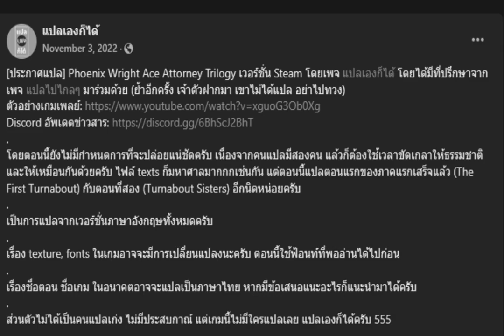ประกาศพากย์ภาษาไทย Phoenix Wright Ace Attorney Trilogy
แปลเองก็ได้ x Colorsky 26 Family

ขอนำเสนอ Phoenix Wright Ace Attorney Trilogy พากย์ภาษาไทย และประกาศรายชื่อนักพากย์ที่มาร่วมพากย์ในโปรเจคนี้

เซอรไพร์สที่ปกปิดกันมานาน แอบบอกว่ามีเซอร์ไพร์สนั้นเซอร์ไพร์สนี้มาตลอด แต่ตอนนี้ขอประกาศเต็มตัวเลยนะครับ
Phoenix Wright Ace Attorney Trilogy ม็อดภาษาไทยของเรานั้น จะมีพากย์ภาษาไทยด้วย โดยจะเป็นงานพากย์จากทีมเพจ Color Sky 26 Family ต้องขอขอบคุณจริง ๆ ครับ และขอขอบคุณทีมงานตัวเอง ที่ตั้งใจทำกราฟิก และตั้งใจนำเสียงเข้าเกมให้ได้ด้วย
แต่เสียงจะเป็นยังไงนั้น ดูวีดีโอดีกว่าครับ ตั้งใจทำมากนะนั่น มี bubble ขอคัดค้าน ฉบับไทย ให้ดูด้วย 5555555
รายชื่อนักพากย์
- อรรถพล สำเภา พากย์ ฟีนิกซ์ ไรท์
- จิรโรจน์ พงษ์กิติโรจน์ พากย์ ไมล์ เอ็จเวิร์ธ
- ชนัญชิดา นิลลออ พากย์ มีอา เฟย์
- บวร ปรีเจริญ พากย์ มัลเฟรด ฟอน คาร์มา
- Arnn Peach พากย์ ฟรานซิสกา
- Timmy Siriwat พากย์ โกดอท
- ทนงศักดิ์ พูนศรีวิวัฒน์ พากย์ วินสตัน เพย์น